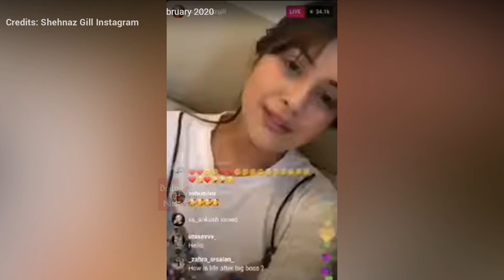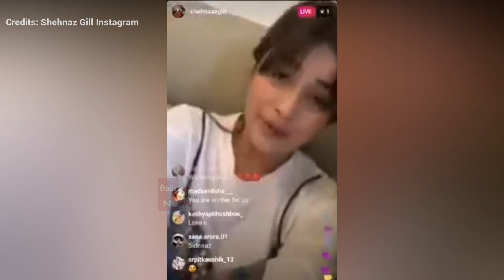Bigg Boss 13 : Shehnaz Gill First LIVE Video After Bigg Boss 13 Finale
Shehnaz Gill Live Video | Shehnaz Gill Latest Video | Shehnaz Gill Bigg Boss 13 | Siddharth Shukla And Shehnaz Gill | Sidnaaz Latest Video | Mujhse Shaadi Karoge Shehnaz

EDITOR ► Swati